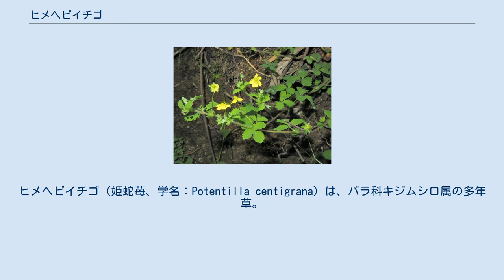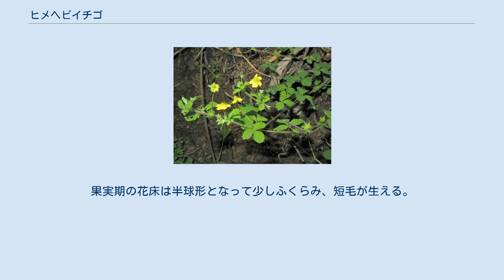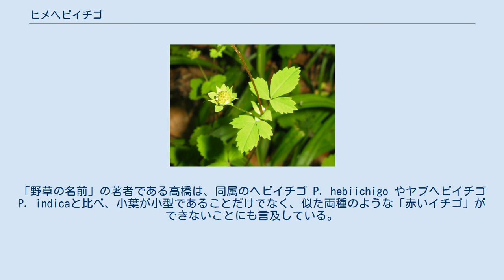ヒメヘビイチゴ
ヒメヘビイチゴ（姫蛇苺、学名：Potentilla centigrana）は、バラ科キジムシロ属の多年草。
 茎は細く、分枝し、匍匐性で伸長する。
茎には開出する毛があるか、または無毛で、節から根を出す。
葉は3出複葉で、長さ0.5-2cmの葉柄があり、全体に青味がかった緑色をしている。
小葉は長さ0.5-1.5cm、幅0.4-1.5cmで、倒卵形から楕円形になり、先は鈍頭から円頭、基部は短い小葉柄があるかまたはほぼ無柄。
小葉の質は薄く、表面はほぼ毛はなく、裏面は葉脈上に圧着した毛が生えてわずかに粉白色になり、縁には粗い歯牙状の鋸歯がある。
葉柄の基部に、薄緑色で披針形から卵形になる托葉があり、先は鋭頭、縁は全縁、長さは約7mmになる。
花は単生で茎に頂生するが、葉に対生するように見える。
これは、直下の葉の腋から次の茎が出ることからこのように見える。
花は黄色で径6-8mmになり、花柄は細く長さは1-4cmになる。
萼片は5個あり、狭卵形で先は鋭頭になる。
副萼片も5個あり、披針形から長楕円形で先は鋭頭から鋭突頭、萼片より狭く、ほぼ同長か短く、外側にまばらに毛が生える。
花弁も5個あり、広倒卵形から倒卵形で、先端はわずかにくぼみ、長さ3-4mmになる。
雄蕊は15-20個あり、葯は楕円形になる。
心皮は多数あり、花柱は糸状になり、長さ約0.7mmでやや頂生する。
果実期の花床は半球形となって少しふくらみ、短毛が生える。
果実は痩果で多数つき、痩果は長さ約1mmの広卵形で、褐色となり、無毛で表面に不規則な縦筋がある。
 日本では、北海道、本州、四国に分布し、山地や原野の湿地、水田のあぜ、林縁などに生育する。
世界では、朝鮮半島、中国大陸、極東ロシアに分布する。
 和名ヒメヘビイチゴは「姫蛇苺」の意。
「野草の名前」の著者である高橋は、同属のヘビイチゴ P. hebiichigo やヤブヘビイチゴ P. indicaと比べ、小葉が小型であることだけでなく、似た両種のような「赤いイチゴ」ができないことにも言及している。
 種小名（種形容語）centigrana は、「百粒の」の意味。
 同属のオヘビイチゴ P. anemonifolia は葉が5出複葉なので、本種とすぐに区別することができる。
また、ヘビイチゴ P. hebiichigo は3出複葉であるが、同種は葉の裏面の葉脈に沿って長い毛があること、副萼片の先が3裂することなどで区別することができる。